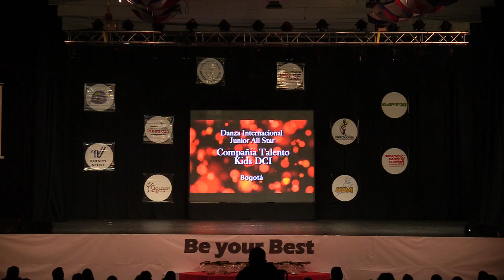169 Compañia Talento Kids DCI